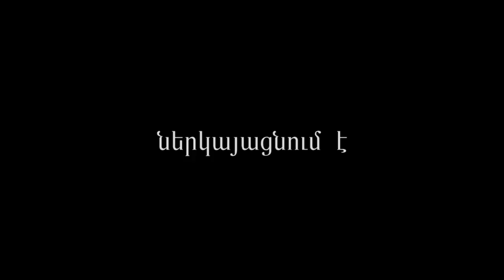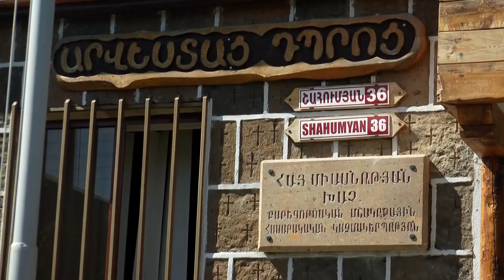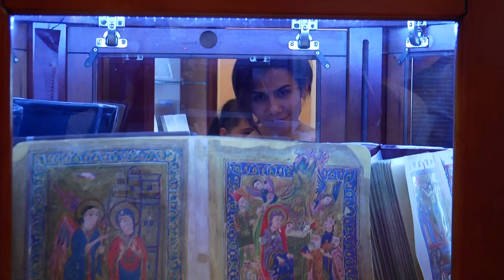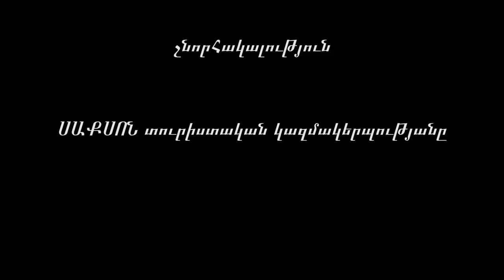"Unusual Flight - Անսովոր Թռիչք" - Trip of the Artsakh Children in Armenia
On June 23-30, 2017, children from Artsakh Children's Care Center embarked on a life-changing experience - their first Armenia trip, financed by the Diocesan Children's Fund For Armenia and Zepur Karaman Trust, in collaboration with the Society for Orphaned Armenian Relief - Montreal (SOAR - Montreal). Click to watch the documentary in Armenian about the trip. The movie was made in memory of Karnik Akkelian.